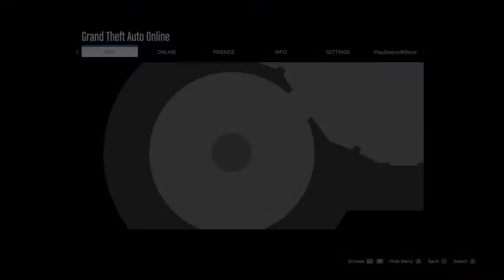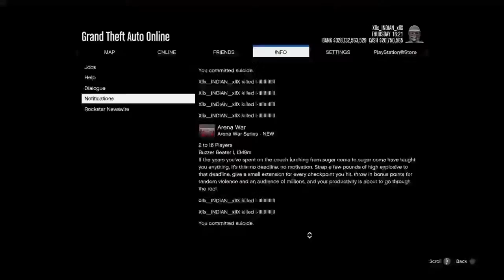My Every Setting Show on u GTA online live steam right now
Hi all u like my games play

Add me psn I'd

INDIAN_KING_YT_

It's my Crew

xl-RIP-TRYHARDZ-xl

LEADER #1 😍😇😆